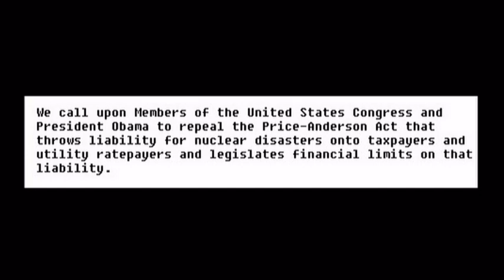Tom Dwyer - Fukushima and Price-Anderson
Fukushima is the nuclear power catastrophe we and countless others have anticipated since the nuclear meltdown at Chernobyl.

We call upon Members of the United States Congress and President Obama to repeal the Price-Anderson Act that throws liability for nuclear disasters onto taxpayers and utility ratepayers and legislates financial limits on that liability.

Open Letter to Members of the United States Congress from Dr. Helen Caldicott and former Member Eugene Oregon Water and Electric Board, John Bartels. - 20 May, 2011

We are overriding our instincts, as an experience health professional and electric utility executive, to engage again in all the arguments against the basically misrepresented nuclear power industry. We know from all-too-familiar experience that this debate is unwinnable against the multi-billion dollar industry arrayed against us.

We insist elected representatives finally throw the debate into the marketplace where it belongs.  Is nuclear power a good investment? Let the market mechanisms decide.

Our officials don't have to explain, rationalize or obfuscate. Just vote "yes" or "no." Let the truth come out so citizens of the world can finally judge on the facts.

Helen Caldicott and John Bartels

Dr. Caldicott, a founder of Physicians for Social Responsibility, is author of " Nuclear Power is Not the Answer." John was elected to the Eugene Water and Electric Board that owned thirty percent of the one million-kilowatt Trojan Nuclear Power Plant. He led Eugene, Oregon to refuse to accept electricity from the plant which action avoided liability for shutdowns and potential nuclear accidents. The plant was later closed and decommissioned ahead of schedule.